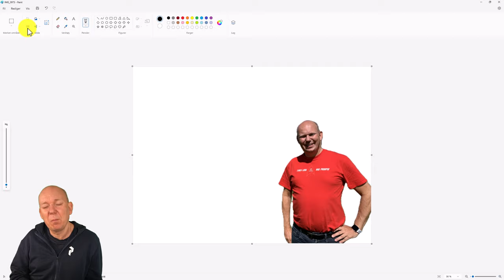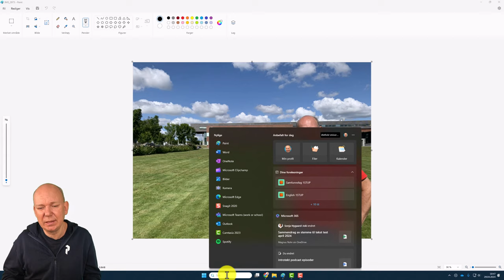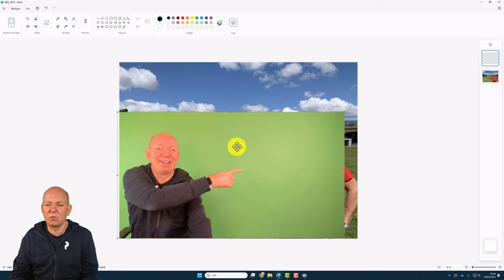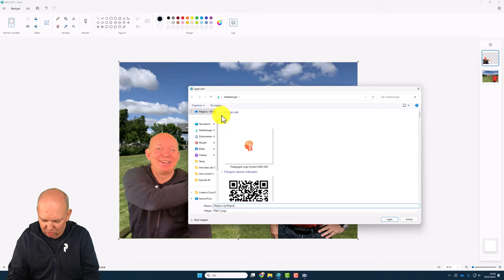Fjern bakgrunnen i et bilde med Paint